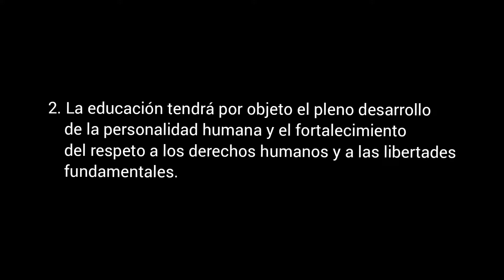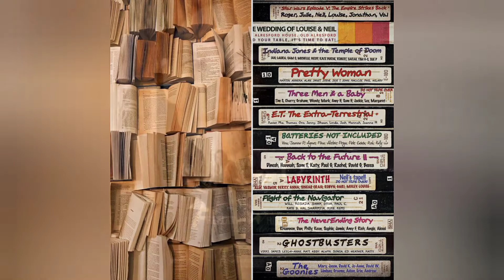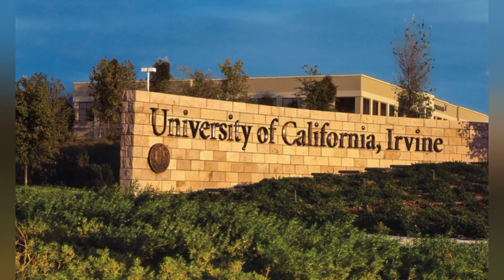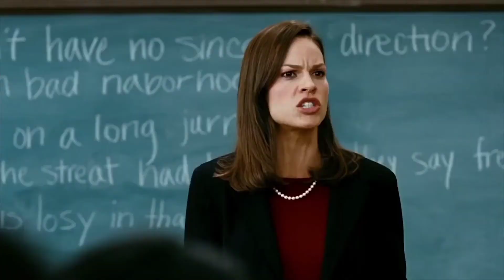Freedom Writers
A la manera Post-créditos, aquí tienen un breve video sobre Erin Gruwell y la película inspirada sobre una etapa de su vida.